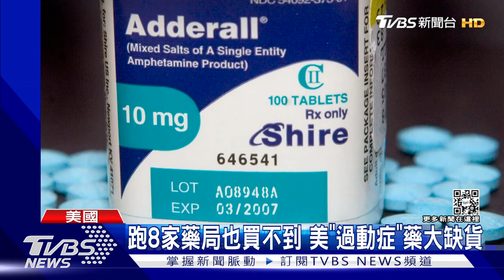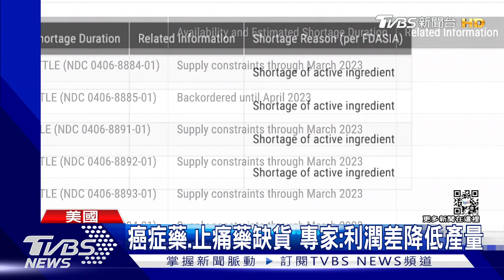不只臺灣! 疫情缺工加供應鏈衝擊 美國已缺藥4個月 ｜TVBS新聞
出現缺藥狀況的，可能不只有臺灣！美國藥物管理局FDA證實，全美藥物短缺現象已經長達4個月。他們調查發現，這波藥物短缺問題，是因為全球供應鏈影響藥品原物料；另外就是疫情造成的缺工問題，還沒緩解。只是也有專家認為，發生缺貨問題的，通常是價格不高的藥品，懷疑藥廠考量利潤、降低供貨量造成。